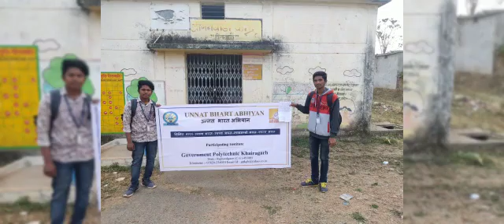Government polytechnic Khairagarh AISHE code C-15597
Seema Dilliwar
Govt polytechnic